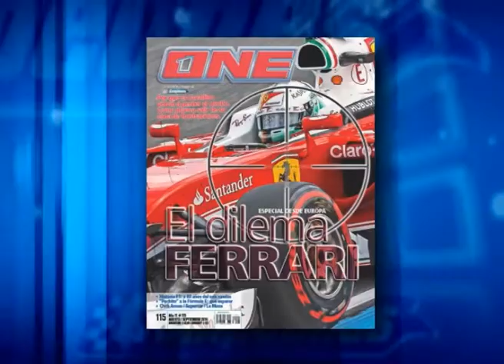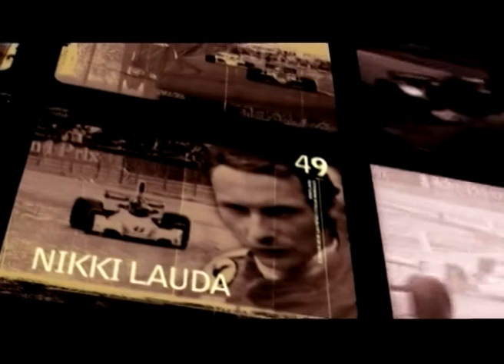Historias de Campeones - 28-08-2016 - TC en La Plata 1989 - Bloque 1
De nuestros archivos repasamos Turismo Carretera en La Plata 1989 con la victoria de Roberto Mouras. Ello se dio el 6 de agosto de aquel año, en lo que sería su único triunfo de dicho campeonato.